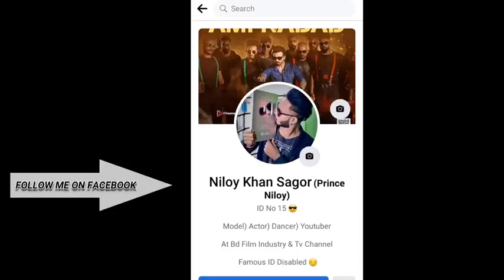##BOKAR VATOR ASA PRAN###